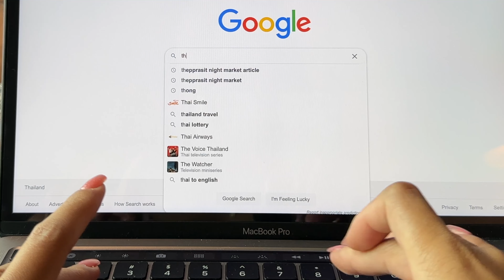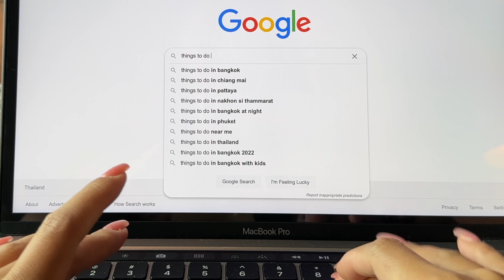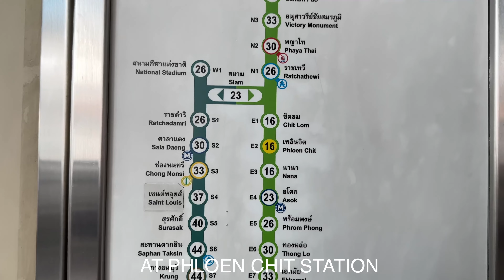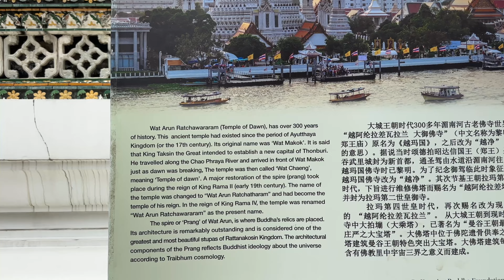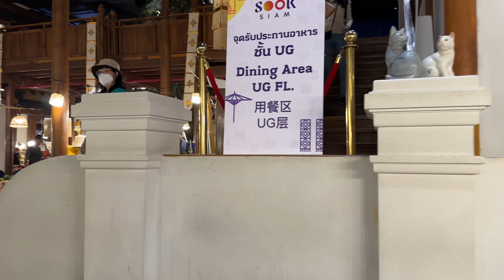Bangkok Vlog Ep.2 | THE BEST TEMPLES in Bangkok, Thailand | BTS Skytrain | Chao Phraya Express Boat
Bangkok Vlog 2: THE BEST TEMPLES in Bangkok, Thailand | BTS Skytrain | Chao Phraya Express Boat

In this second Bangkok Vlog, we continue our journey through the magnificent temples of Bangkok. In this video, we visit the best temples in Bangkok, including the famous Wat Arun.

If you're looking for some amazing temples to visit in Bangkok, then you should definitely check out this video! We go on a BTS Skytrain ride to see the temples from a different perspective, and then take a Chao Phraya Express boat to see some of the other beautiful temples in Bangkok. This Bangkok Vlog is definitely a must- watch!

CHAPTERS
00:00 Intro
00:24 Welcome to Bangkok Intro
01:54 BTS Skytrain
04:45 Chao Phraya River
07:43 Wat Arun Temple
10:09 Boat to Icon Siam
11:12 Icon Siam Largest Shopping Mall
16:29 Trying Durian

MUSIC 🎶 🎶
Where I get great Music for my Videos (try it our for free):